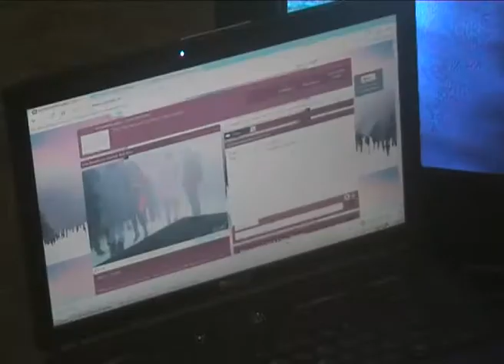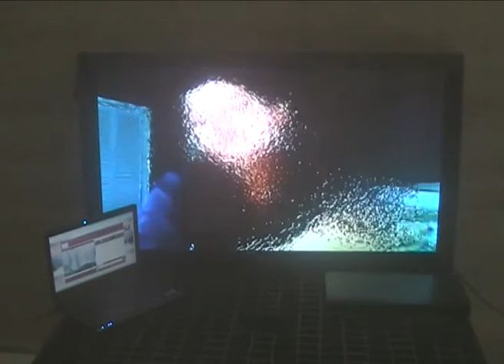PETRA CORTRIGHT | It Takes Strenght to be Gentle and Kind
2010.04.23 | Opening at GloriaMaria Gallery, via Watt 32, Milan
Presented by GloriaMaria Cappelletti, Video produced and edited by Amedeo Giuditta & Serena Barbisan